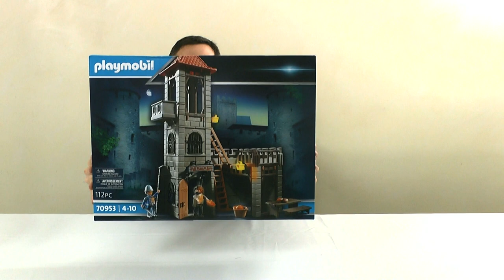Unboxing Playmobil : La ville du Moyen Âge (2022) – 70953, 70954, 70957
🔸 Unboxing de la gamme complète de la ville du Moyen Âge de Playmobil, sortie en 2022.

70953 – Prison médiévale 👉
70954 – Boulangerie du Moyen Âge 👉
70957 – Maison à colombages jaune 👉

🔸 Chapitres
00:00 Descriptif et prix de la ville du Moyen Âge de Playmobil (2022)
00:48 Montage de la ville du Moyen Âge de Playmobil (2022)
02:46 Découverte du contenu de la ville du Moyen Âge de Playmobil (2022)
09:31 Mon avis sur la ville du Moyen Âge de Playmobil (2022)